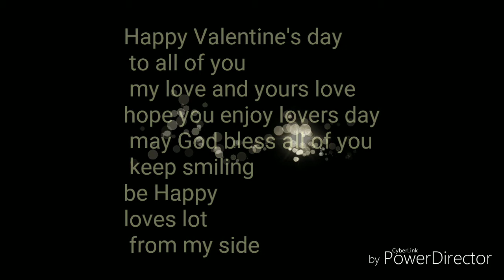VALENTINE'S|| DAY ||SPECIAL|| VIDOE ||2018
Hello everyone this is for you and your love hope you enjoy it Happy Valentine's day to all of you may God bless you be happy with your Valentine ❤️loevs lot from my side your sahil Vibrate 😍😍